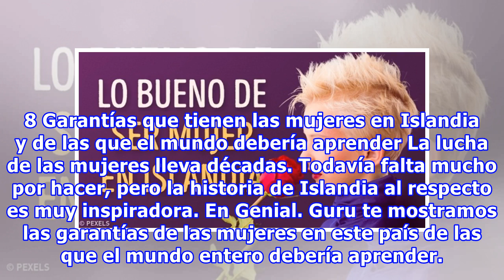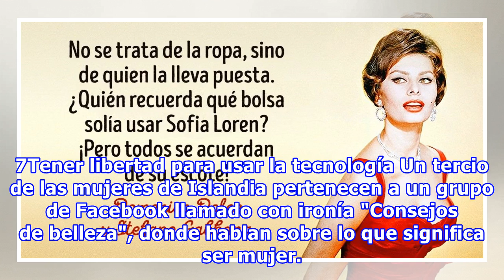8 Garantías que tienen las mujeres en Islandia y de las que el mundo debería aprender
8 Garantías que tienen las mujeres en Islandia y de las que el mundo debería aprender
8 Garantías que tienen las mujeres en Islandia y de las que el mundo debería aprender La lucha de las mujeres lleva décadas. Todavía falta mucho por hacer, pero la historia de Islandia al respecto es muy inspiradora. En Genial. Guru te mostramos las garantías de las mujeres en este país de las que e...